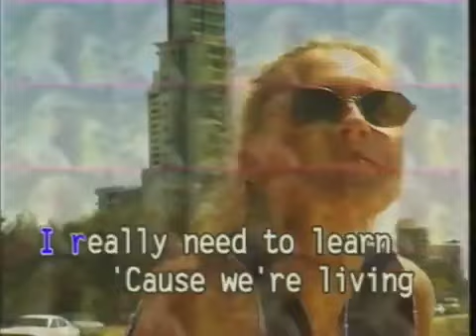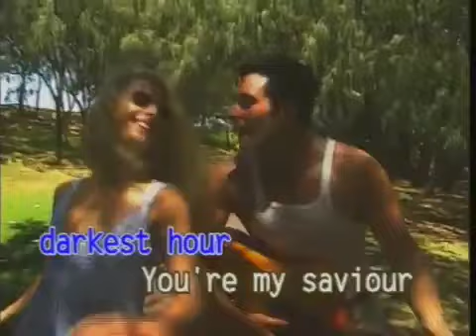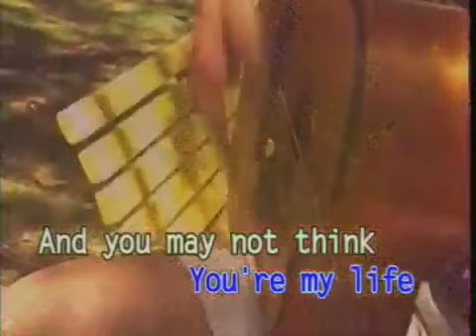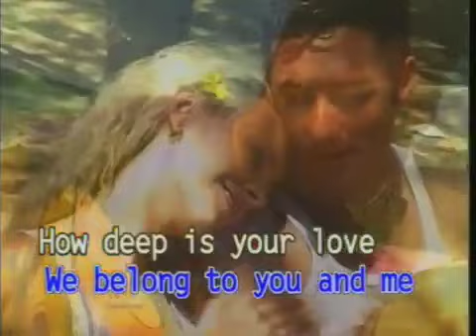How Deep Is Your Love - TAKE THAT [HolySound]